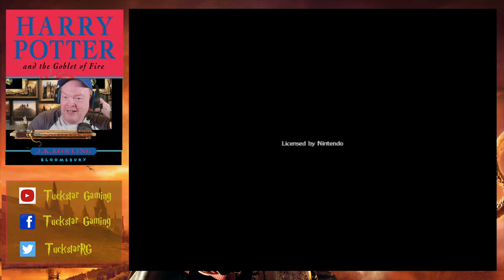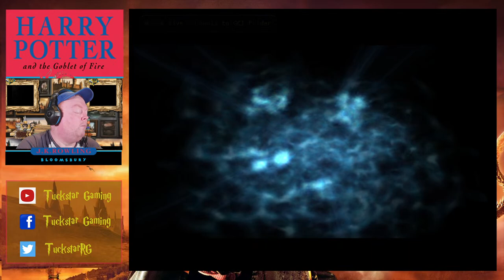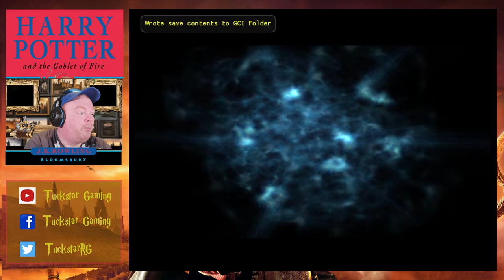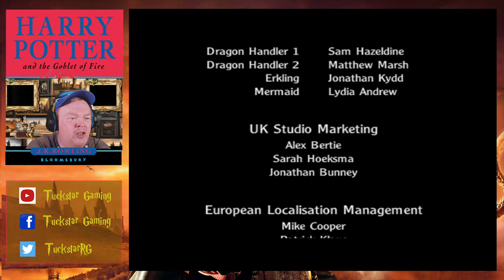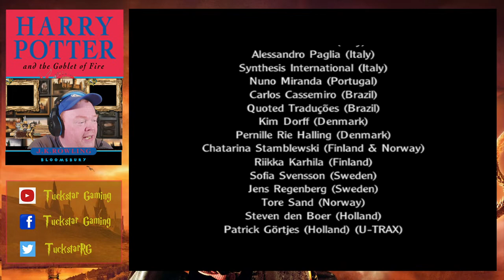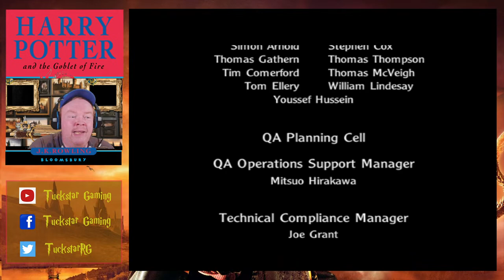S4 E9 - Harry Potter and the Goblet of Fire Pt 2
Can we complete the Tri-Wizard Tournament and convince everyone that. Voldermort is back!

Philosophers Stone - Destroyed
Basilisk and Tom Riddles Diary - Destroyed
Sirius Black/Buckbeak -  Saved!